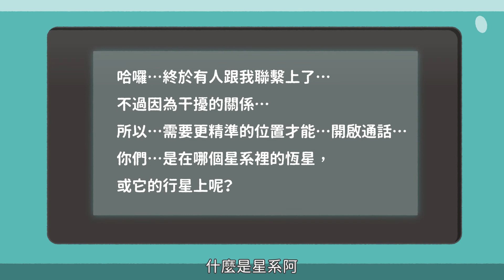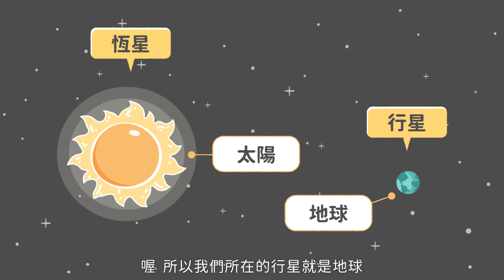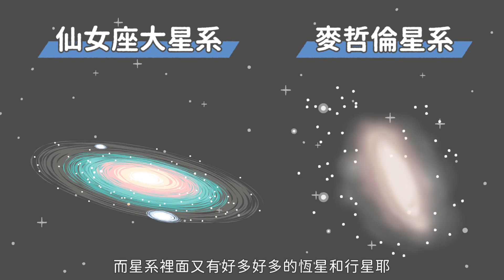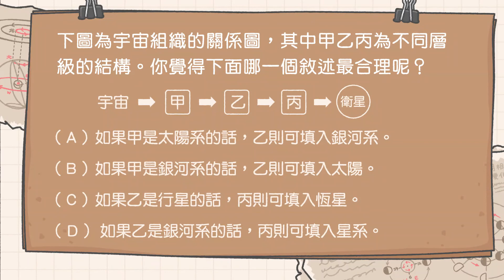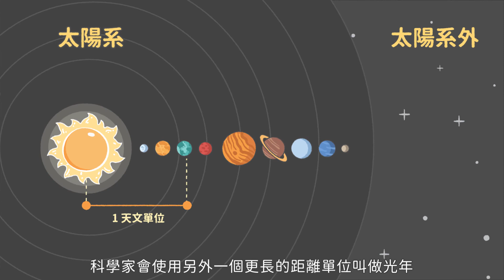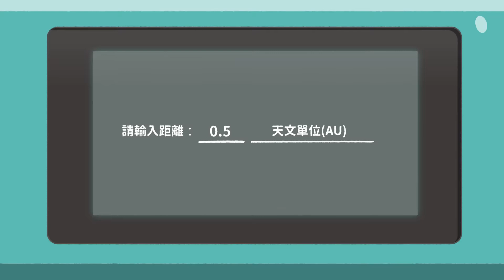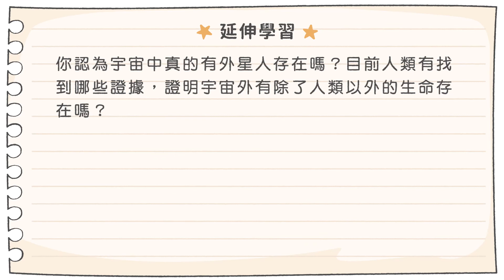108新課綱｜九上地科｜宇宙的結構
👀 觀看時，請開啟CC字幕。